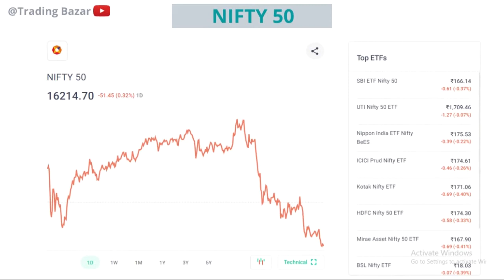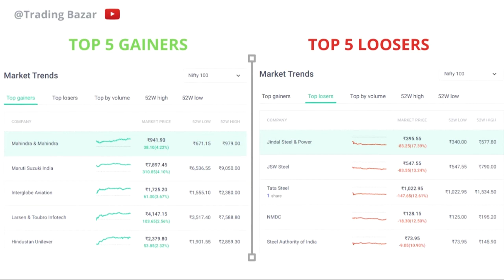Stock Analysis ? Stock Analysis in Hindi !! Analysis for Beginners !! Analyse Stocks !! 23 MAY 2022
* Investment in securities markets are subject to market risk,read all the related documents carefully before investing.

Earn your rs100 reward straight to your Groww app.

Stock Analysis by Trading Bazar, Daily stock analysis, Daily stock analysis by Trading Bazar, Groww App